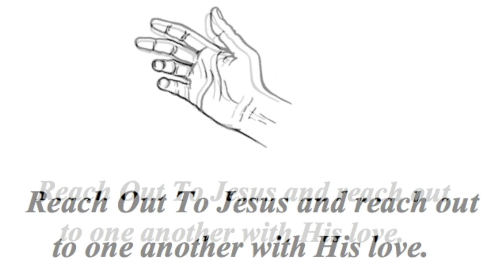Psalm 148 ~ "Praising the Lord"